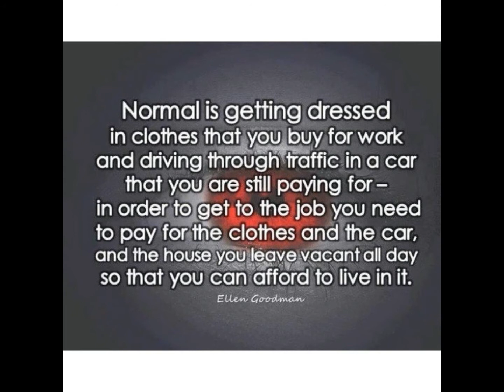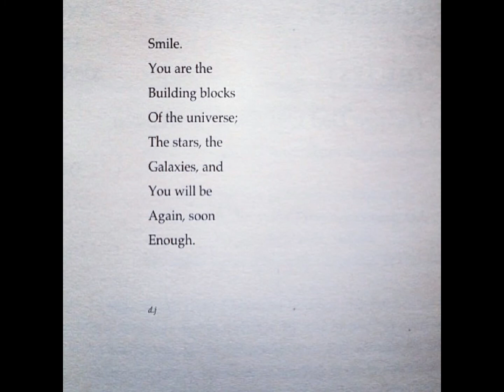MOTIVATIONAL QUOTES # 38